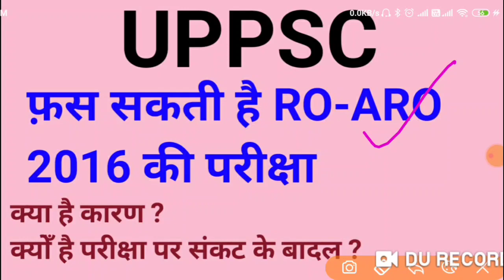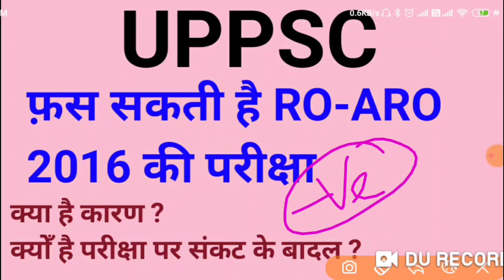UPPSC Upadte फ़स सकती है RO-ARO 2016 की परीक्षा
kya ro aro exam postpone hoga,
ro aro 2016,
samiksha adhikari exam,

Study Materials PDF

Play Lists

RO-ARO mock test  practice set, ro-aro important questions,
RO-ARO General Science,
RO-ARO Indian History,
RO-ARO Indian National Movement,
RO-ARO Indian Polity,
RO-ARO Indian Economy,
RO-ARO Indian Culture,
RO-ARO Indian Agriculture,
RO-ARO Population, Ecology & urbanization,
RO-ARO World Geography,
RO-ARO Indian Geography,
RO-ARO Natural Resources of India,
RO-ARO Knowledge of Uttar Pradesh Education,
RO-ARO exam preparation,
RO-ARO history practice set,

RO-ARO Current Events - National and International Importance,
RO-ARO Commerce & Trade,
RO-ARO geography practice set, RO-ARO Polity practice set, RO-ARO TRADE OF UTTAR PRADESH,